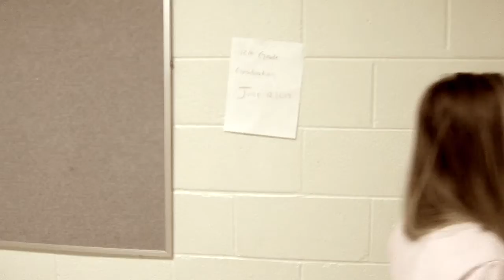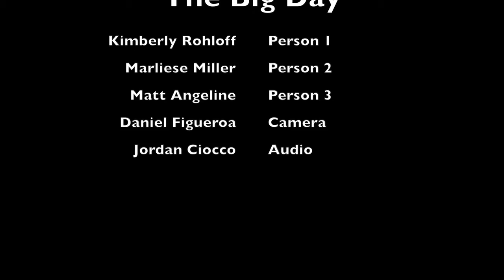Marliese Miller The Big Day